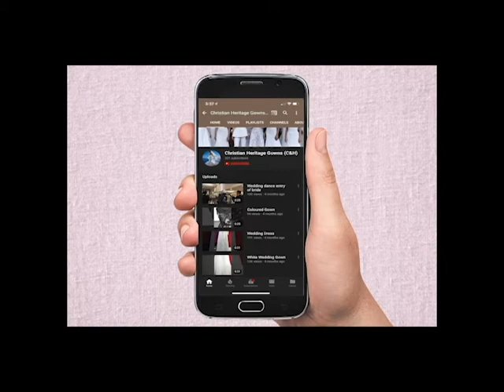Reception gown in india 2020| Christian heritage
Welcome back to Christian heritage wedding gowns
The best wedding gowns in India
We can customize according to your wants
We ship world wide

Our happy bride wearing our design
we are an indian wedding gown designing hub
designing for more than 3200 girls all over the world
connect to us for designing your dream gown
Latest wedding gowns/ latest couture gowns / latest kids gowns
Welcome to Christian heritage to get the best designs !!

we design customized gowns as per your choice in all budgets!
we have
Bridal gowns
Reception gowns
mother daughter gowns
Kids gowns

we are open for fashion events -models-pagents
COPYRIGHT PROTECTED